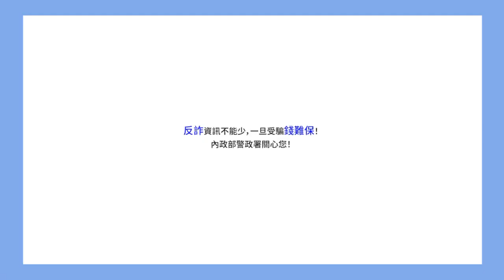校長來了！ 中山大學偕警廣拍反詐騙宣導影片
「反詐騙，校長來了！」近來詐騙集團猖獗，無論是民眾上當受害，或誤入歧途成為幫兇的消息時有所聞。國立中山大學校長鄭英耀受內政部警政署警察廣播電臺之邀，拍攝「百工百業防詐宣導」系列「全民防詐，校長來了」反詐騙宣導影片，以貼近生活的內容和口吻，有趣又不失嚴肅地傳達反詐騙意涵，請大家提高警覺，防堵花招百出的詐騙集團。